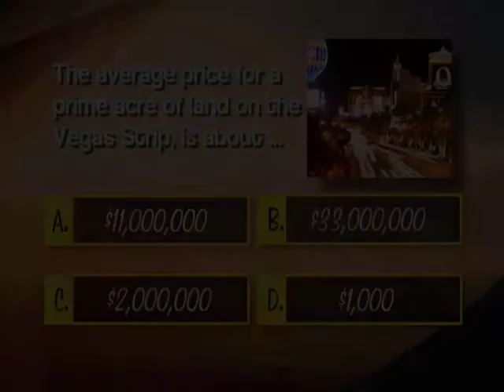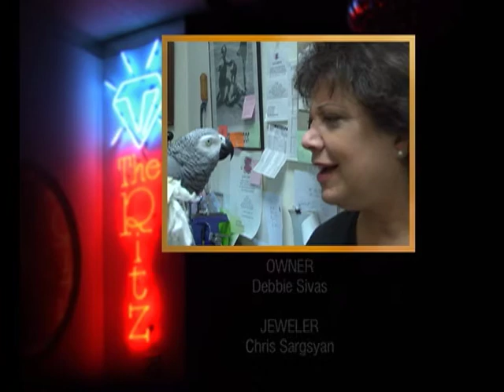A Day At The Ritz #6 Part 3 of 3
Coins, Jewels and Betty Boop
Lady Ga Ga/Charlotte
Elvis Goodnight/Haircut
8.33